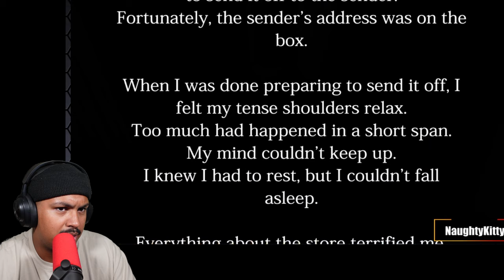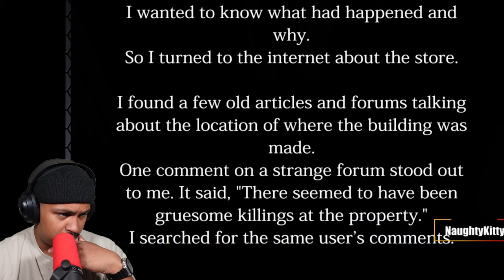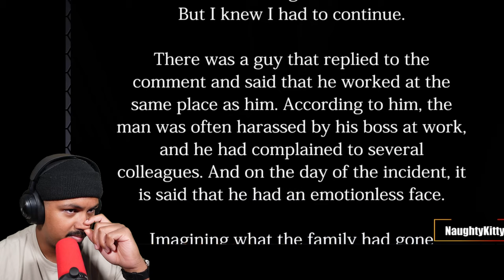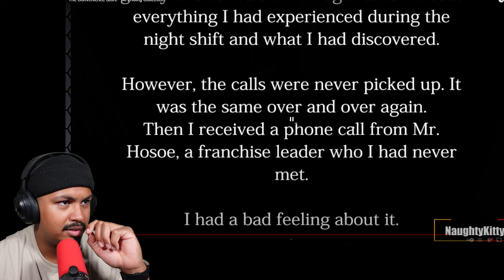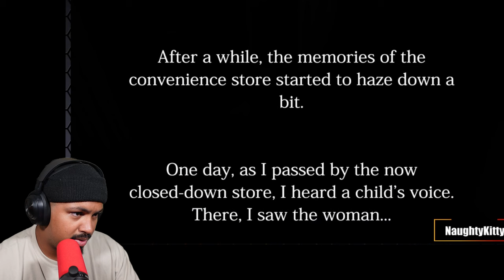Chilla's Art and The Night Shift....What Could Go Wrong?